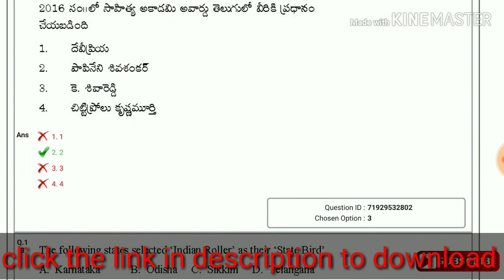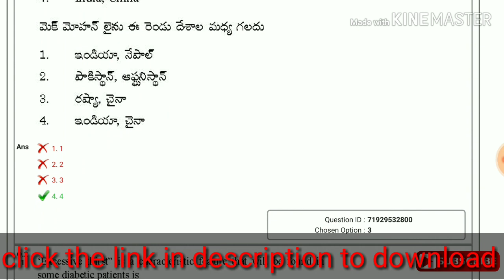ap dsc sgt 20 th january morning shift paper | ap dsc latest news today | ap dsc updates today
20 th january dsc sgt morning shift paper | ap dsc latest news today | ap dsc updates
here you can find ap dsc sgt question paper